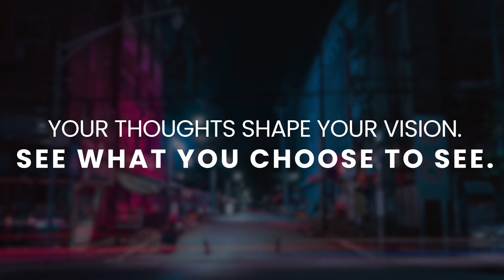How to Say "LET ME SEE" in Sign Language? Learn in 60 SECONDS or Less!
Welcome to Late Night Signs!

Learn how to say “LET ME SEE” in Sign Language.

The purpose of this video is to teach and educate by means of American Sign Language. Use what you've learned with your deaf friends, colleagues, or neighbors today! The beauty about Sign Language is that you can hold a conversation up close and personal or from a distance :)

Exciting news! My brand-new online course is finally here! SignBee Academy is not just another ordinary ASL course; it's a comprehensive learning program designed by me to cater to hearing signers like YOU!

Happy Late Night Signing!

Be kind in your comments and suggestions as we are all here to learn and grow together :)